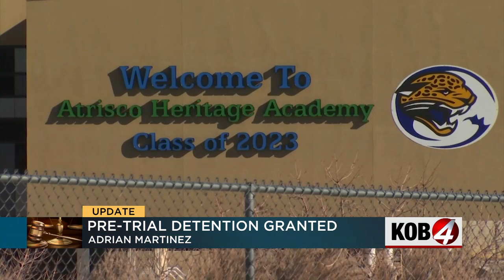Teen accused in deadly shooting outside Atrisco Heritage HS to remain in jail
Days after a deadly shooting outside Atrisco Heritage High School, the student accused of pulling the trigger then trying to ditch the gun went in front of a judge Tuesday. Story